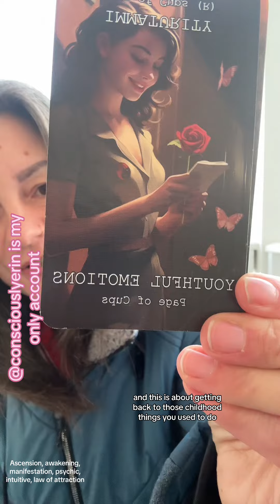Schumann Update 2/3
How have you been feeling since the timeline shift, friends? These ascension symptoms have been very strong for a lot of people, be sure you are taking care of your needs during this time. As we move into a time of great change, work to focus on those things that help you feel joy. Curate your reality rather than living by default. humanschumann schumannresonance energywork lawofattraction healingjourney #1111

The Schumann resonance is a measurement that tracks the electromagnetic frequency of our planet within the ionosphere. This energy, circling as a wave between the ionosphere and the earth, bumps into itself amplifying frequencies and turning them into resonant waves. The discovery of these resonant waves was made in 1952 by W.O. Schumann, a German physicist, hence where the Schumann resonance gets its name.